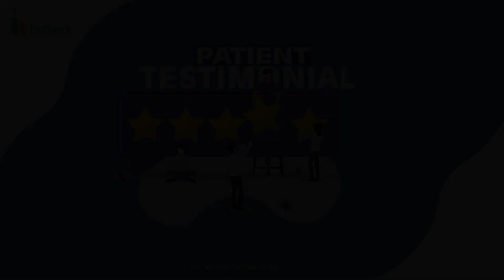DR ZK MISRI | PATIENT TESTIMONIAL | NEUROLOGY | INDIANA HOSPITAL | MEDISEP | MANGALORE | KASARAGOD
The patient at Indiana Hospital & Heart Institute, Mangaluru, expressed their utmost satisfaction with the treatment received from our doctors, nurses, and all the hospital staff.

Dr. ZK Misri, Associate Professor & Sr. Consultant Neurologist

The department of Neurology at Indian Hospital offers round the clock, comprehensive diagnostic and therapeutic services. It is well equipped to treat all neurological diseases affecting the brain, spinal cord, muscles and nerves.

It is equipped with state-of-the-art Neurophysiological laboratory and equipment to monitor Acute stroke and consists of the facilities for intravenous and intra-arterial thrombolysis.

The Department of Neuro Sciences, comprising Neurology and Neuro Surgery divisions, has stood out for its efficiency in diagnosing and treating neurological diseases. It has a distinguished team of super-specialists and fully-trained support staff who use state-of-the art technologies and procedures in the diagnosis, treatment and management of neurological disorders, and offers round the clock, comprehensive diagnostic and therapeutic neurology services.

to know more about Indiana Hospital and its facilities.